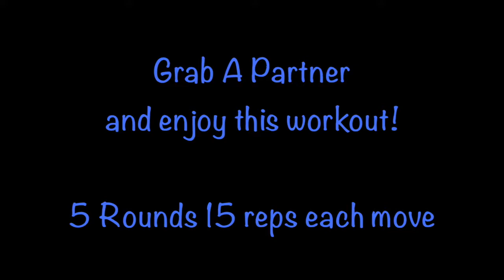COUPLES WORKOUT I NO EQUIPMENT NEEDED I TEAM BLACK LIFESTYLE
Hello Everyone!
We hope that you enjoyed this video. More uploads coming soon.